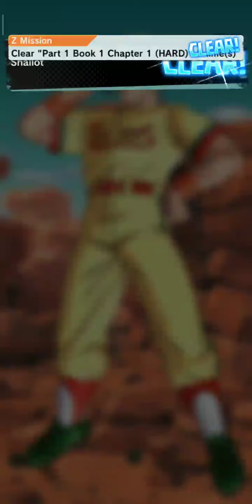Story HARD MODE Part 1 Book 1 Chapter 1 - The Saiyan Who Crossed Space Time | Dragon Ball Legends